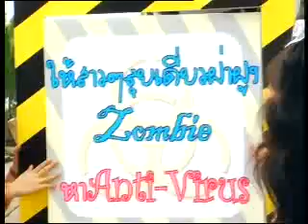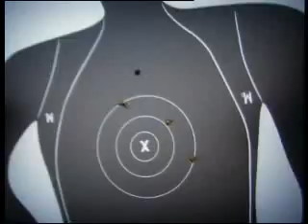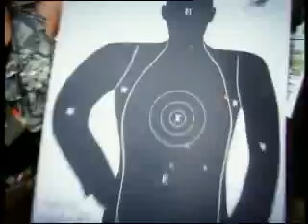Strawberry Cheesecake ZOMBIE 1 T137 Part 2